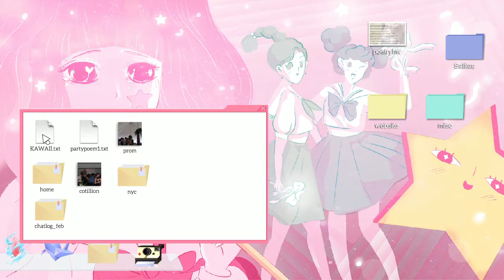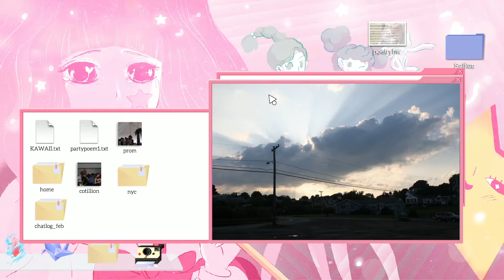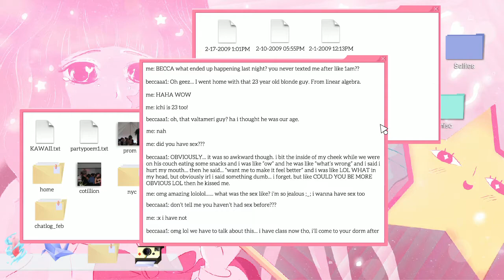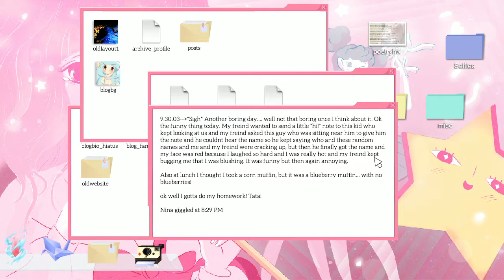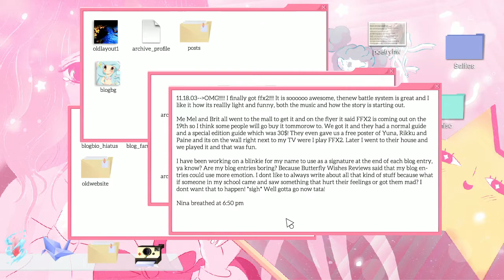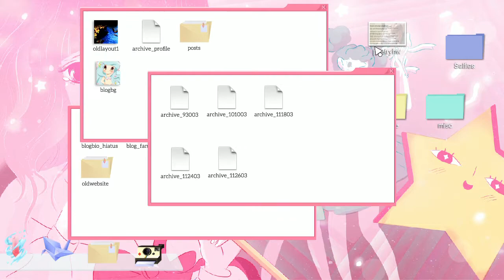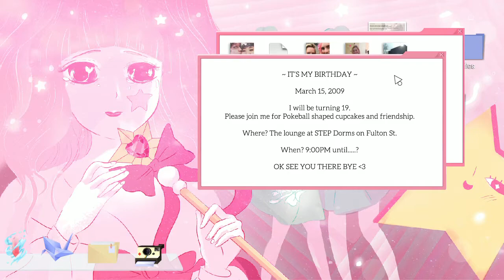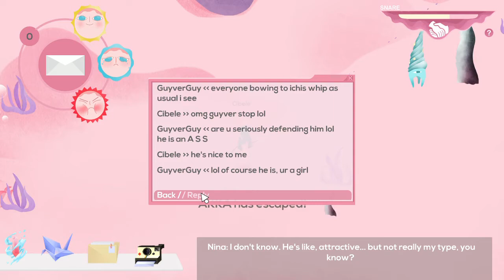[PC] Cibele Walkthrough - Act I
Cibele is a game based on a true story about love, sex, and the internet. You play as a 19 year old girl who has become close with a young man she met in an online game. Her relationship with him heats up, becoming more and more intimate with each phone call and private chat.